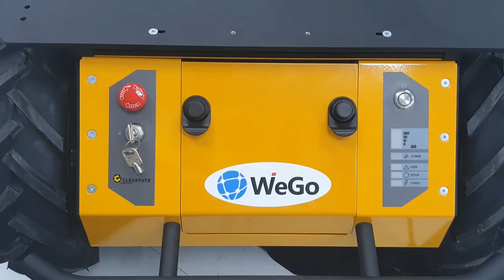언박싱, 자율주행로봇/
자율주행 플랫폼 - UGV (HUSKY)

무인자율주행을 위한 교육 및 연구플랫폼입니다.
다양한 맞춤형 패키지를 이용하여 신속하게 시작하는데 필요한 모든 것을 제공 (ROS기반으로도 구성이 가능합니다.)

응용 어플리케이션으로 (멀티로봇시스템, 인지및 네비게이션, 모바일 메니퓰레이션, 바로 테스트)가 가능합니다.

자세한 내용이나 문의는 아래 링크를 참조바랍니다.